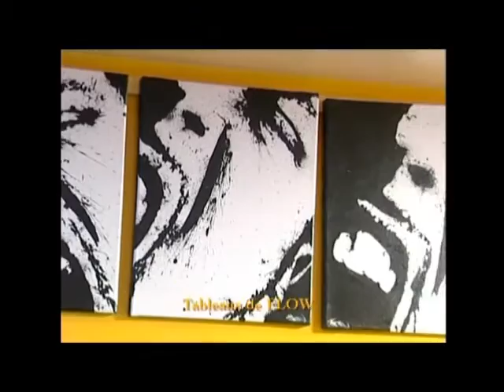Présentation du Café Culturel de Saint-Denis [Archives]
Quand le Café Culturel était un lieu à Saint-Denis...